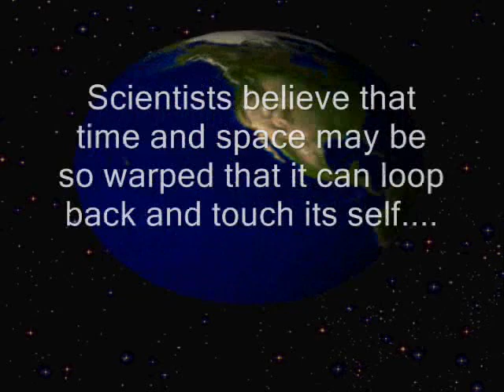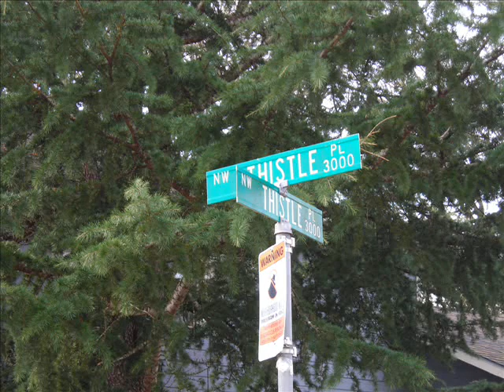Travel to the Edge of the Universe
Visit a worm hole where time and space converge